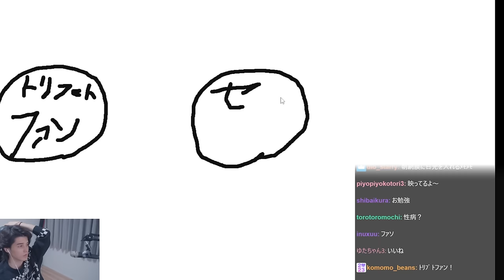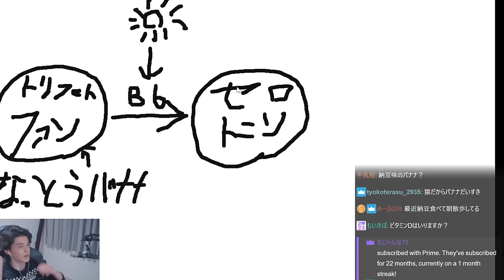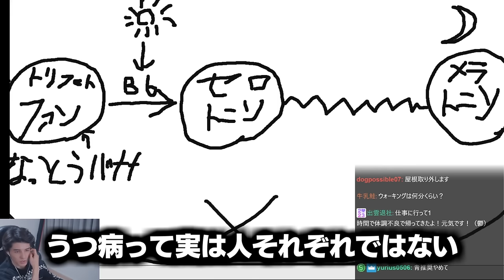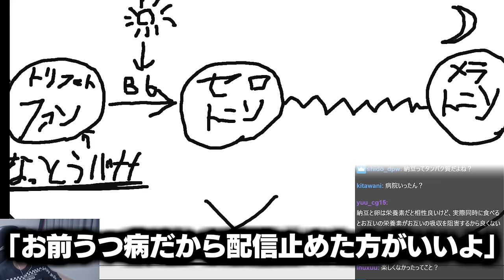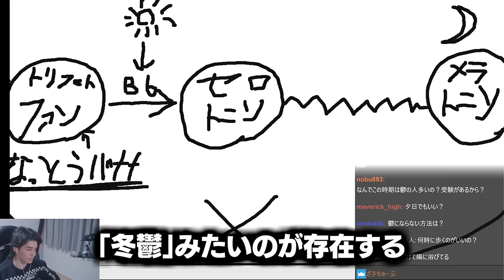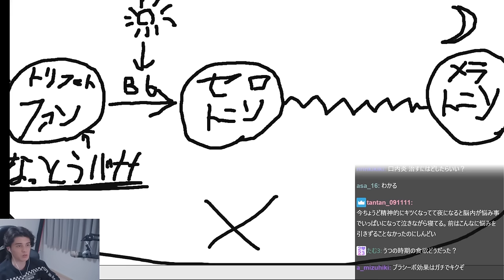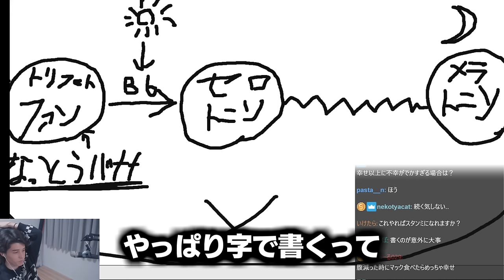自身のうつ病を治した経験を活かして、リスナーに改善方法を伝授するスタンミじゃぱん